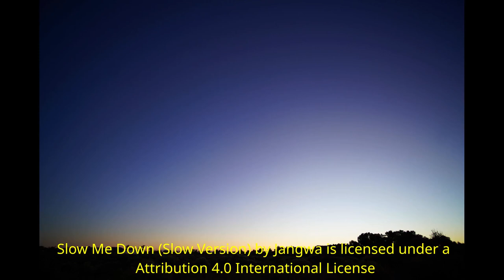This One is Fun! Aurora and SAR arc! September 24-25, 2024 time lapses